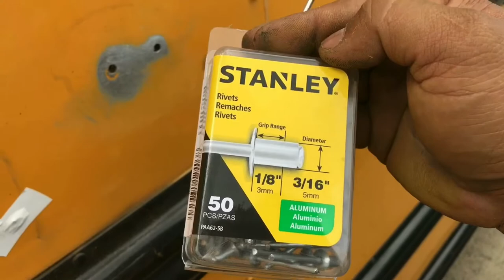EP 11 BUS HOME BUILD : Tail light swap, addressing holes and rusted bumper work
Finally finishing up the tail light swap. I also address how I deal with holes and bumper rust issues.

~ Keep in mind, this is a howto/diy channel. These videos are created to help/assist folks on what they may face if and when they decide to build their own skoolie or camper van. I am not here for likes or to debate what is right or wrong. I genuinely love the HwyLIFE. This is my way to encourage folks to chase their very own sunsets ~

*The conversion can get pretty costly, so I will ONLY recommend items that makes sense to have and/or worth it's weight in gold*